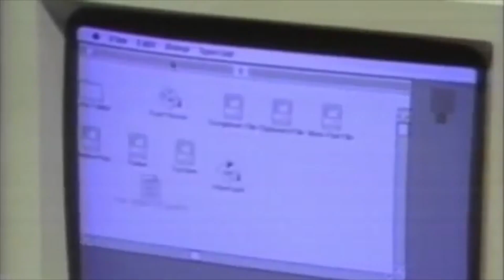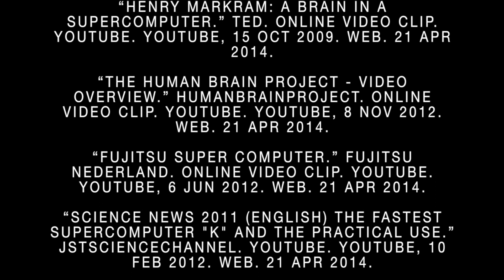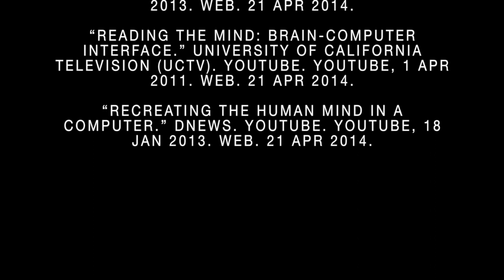Brains vs. Computers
A multimedia project for the 2014 Student Bio Expo by Alec Ilstrup.

Student Bio Expo 2014, multimedia, Brains vs. Computers. This video shows how the human brain and computers relate and interact in everyday life and science. It also shows how humans are beginning to merge with technology and how they will continue to do so in the future...